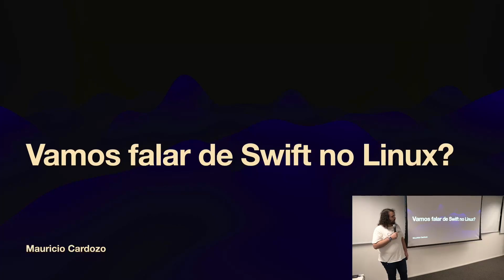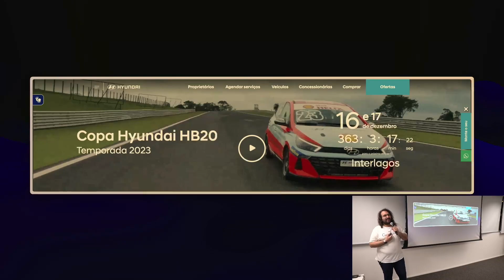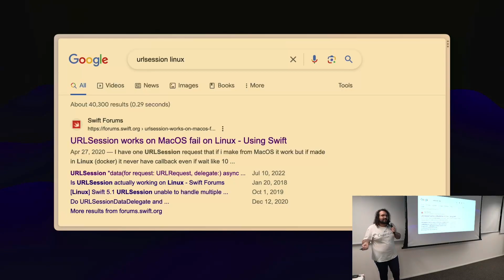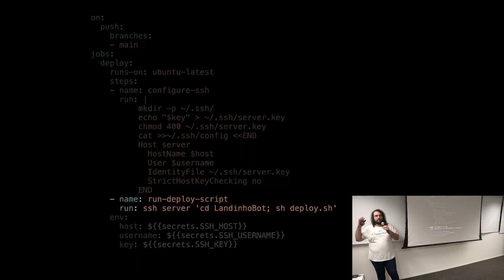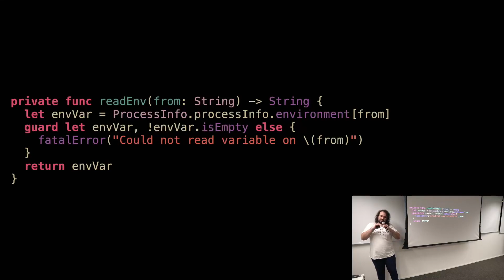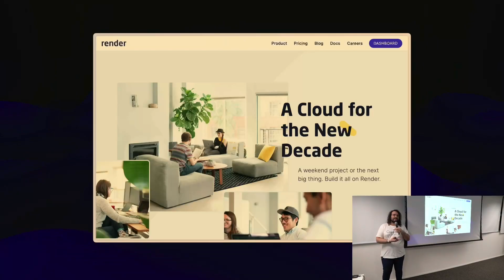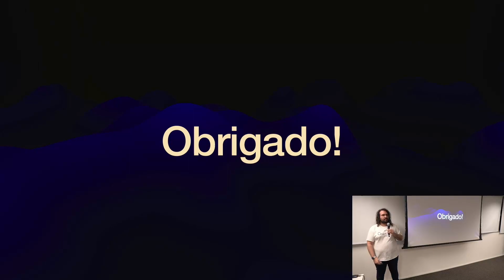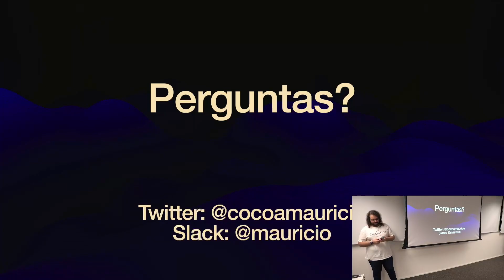Vamos falar de swift no Linux? - Mauricio Cardozo - 48ª CocoaHeads Campinas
macOS pra quê? Nessa talk, vamos conhecer um pouco sobre como o Swift funciona fora das plataformas da maçã, e algumas formas bem fáceis de deixar o nosso código rodando sem a nossa supervisão constante